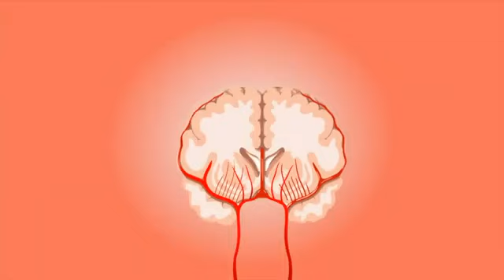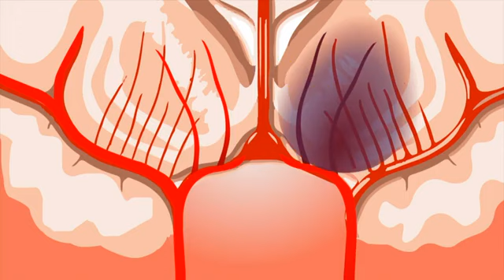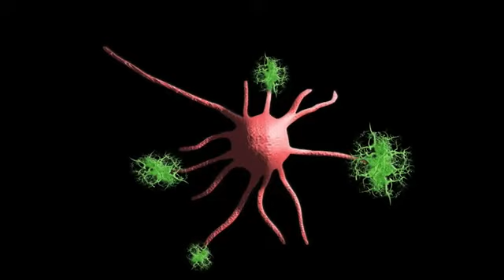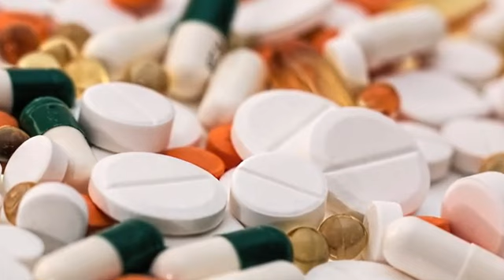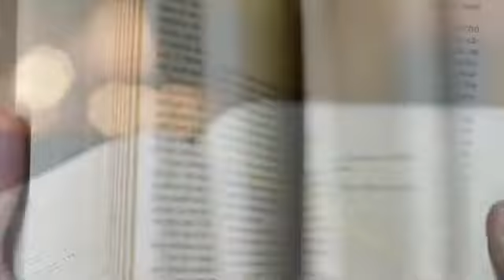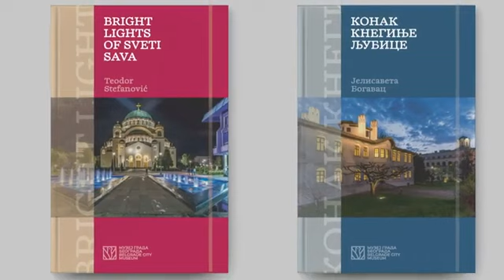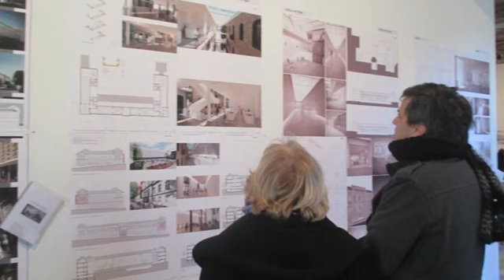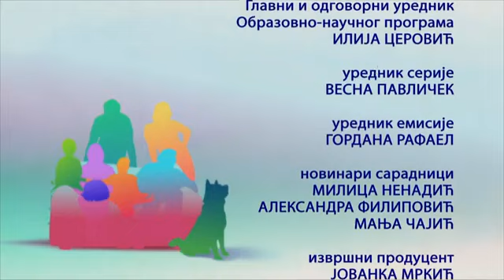Sve boje života 28 02 2021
Razgovor o novoj zgradi Muzeja grada Beograda u Resavskoj 40b.